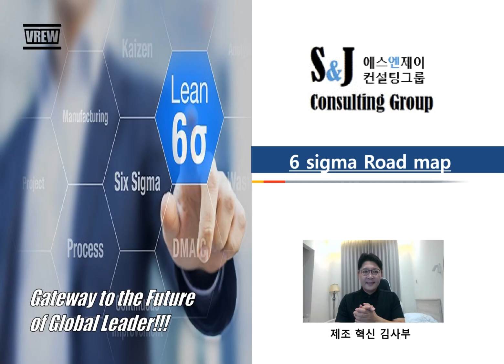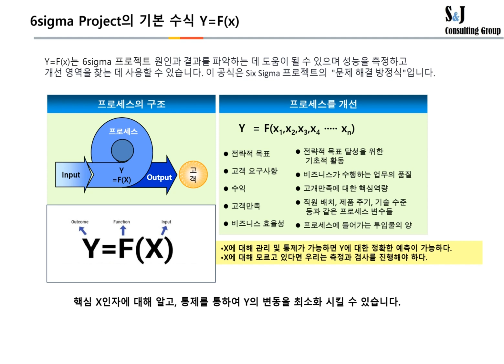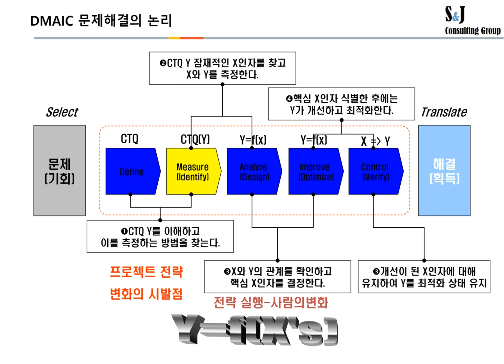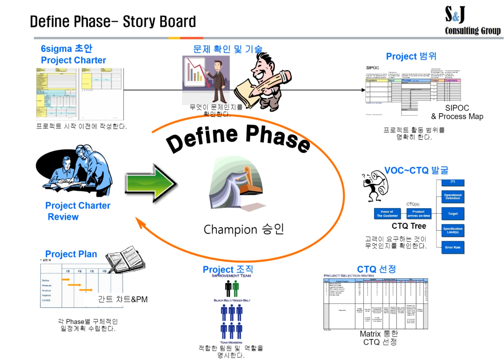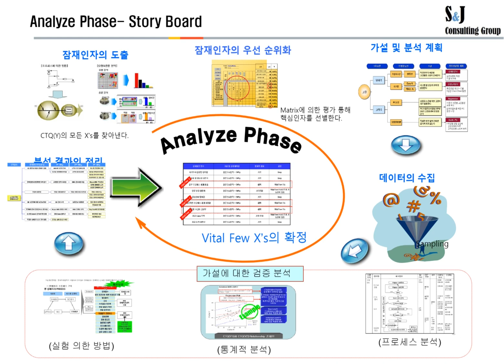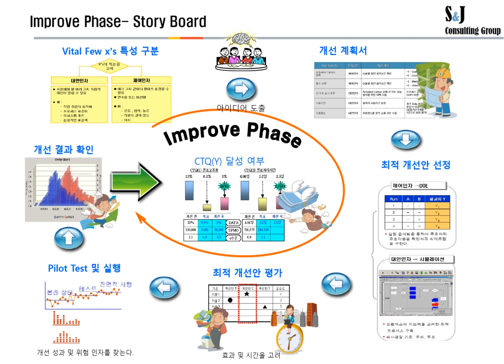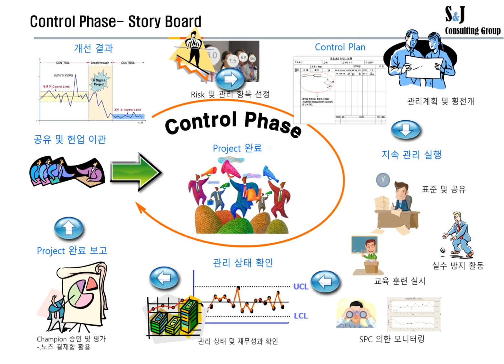6시그마 프로젝트 로드맵_6sigma Roadmap DMAIC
제대로 알고 하자 제조 혁신 김사부입니다. 6시그마 기초편으로 개선 프로젝트의 기본 Roadmap DMAIC의 기원 및 각 단계별 스토리 보드를 통한 전개 방법 설명. 여러분의 혁신에 길라잡이 김 사부입니다.